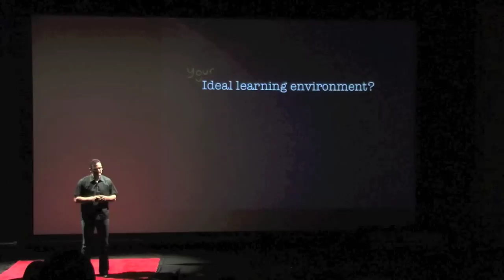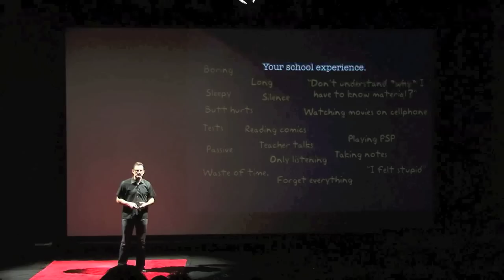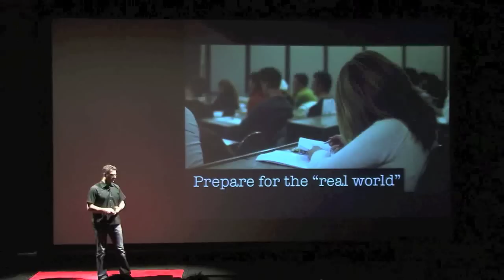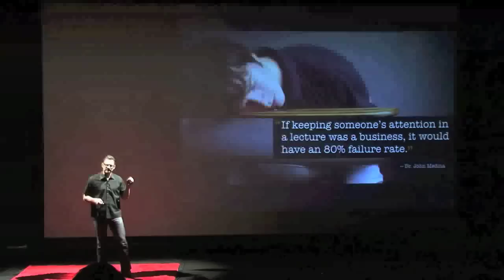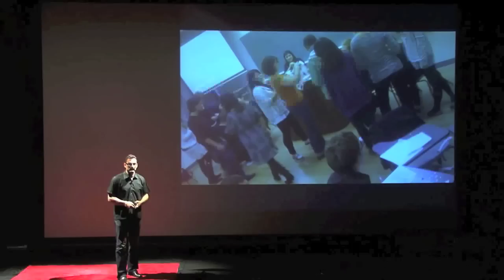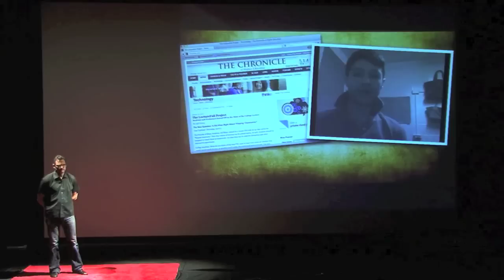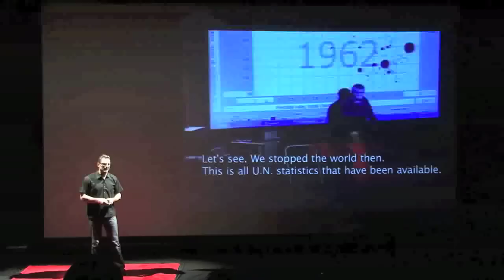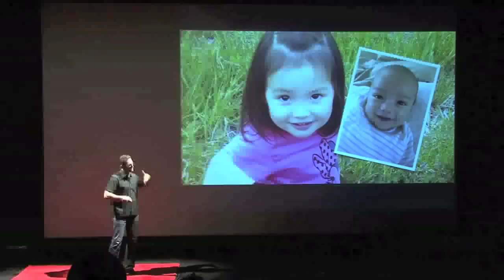Presentation Tips for Teachers (Keep Students Engaged!) TEDxOsaka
No More Boring Lectures! How to use presentations in a way that engages students. Garr Reynolds speaks at TEDxOsaka in 2012 on the subject of presentations in education.

Garr has written five best-selling books on presentations including Presentation Zen, an award-winning book that was translated in 19 languages and available all over the world.